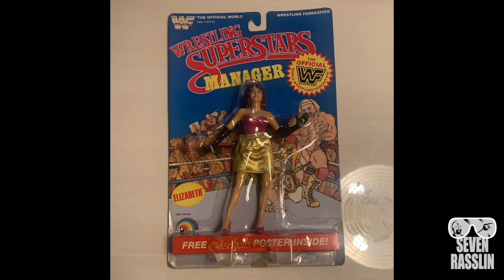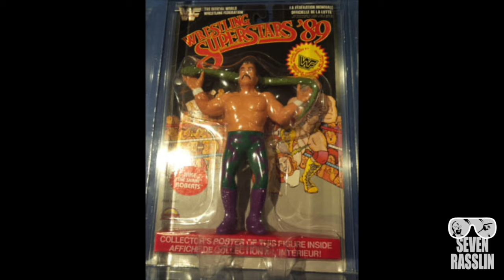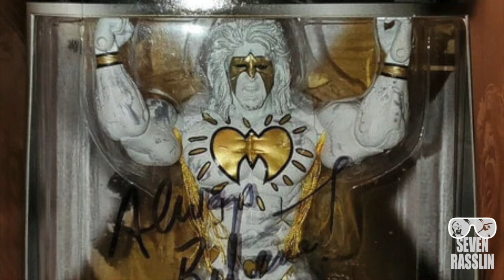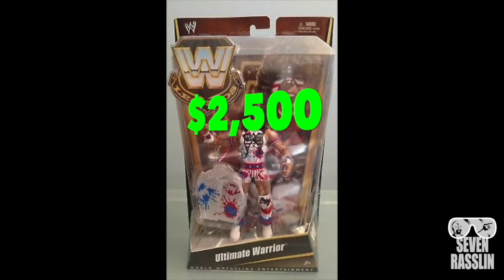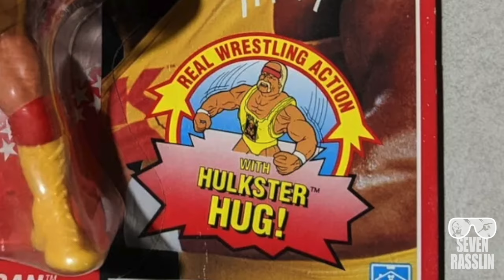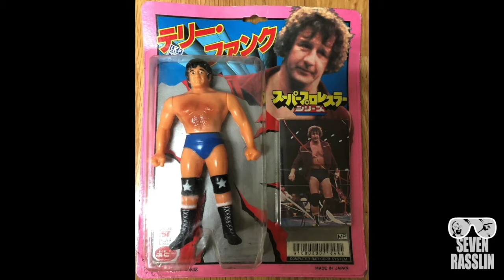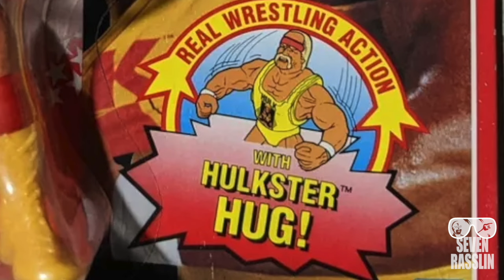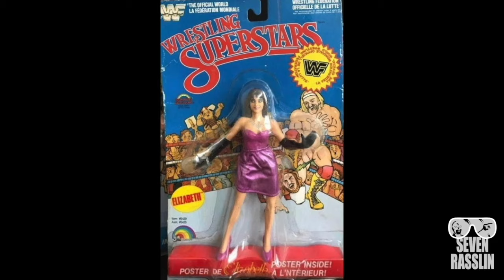Most Valuable WWE Action Figures - Rare Collectibles Worth Big Money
Discover the most valuable WWE action figures that are considered rare collectibles and worth a significant amount of money. From limited edition releases to iconic characters, these action figures hold high appraisal value in the collector's market. Watch this video to learn about the rarest WWE action figures that could potentially fetch a big sum for collectors and fans alike. Whether you are a wrestling enthusiast or a collector looking to invest in valuable memorabilia, this video showcases some of the most sought-after WWE action figures that hold a special place in the hearts of fans and collectors worldwide. Unlock the world of rare WWE action figures and explore the potential worth of these coveted collectibles in the market today.